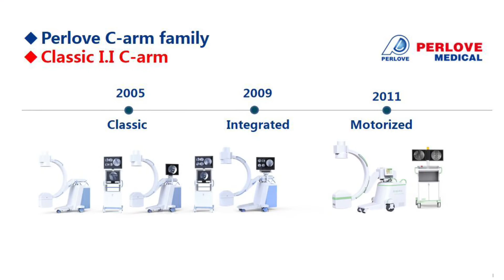Perlove C-Arms contribution in the Domestic Chinese Market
Perlove Medical has mastered ten top technologies, including system integration technology, high-frequency inventor technology, high power generator technology, intelligent control technology,low-dose dynamic imaging system,3D reconstruction imaging technology, cloud imaging technology, mobile device AI recognition technology,cone-beam CT imaging technology in operation and robot navigation system in orthopedics surgery.

We have more than 200 patents, including national invention patent, utility model patent, appearance patent, and software copyright, and so on. we also have cooperated in production, study, research with the southeast university, Nanjing university of aeronautics and astronautics, Jiangsu provincial people’s hospital.